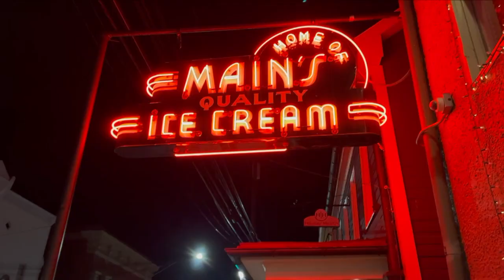RT Today_02.28.23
Reporters from RT Media, Middletown’s multimedia experience, report the latest news and announcements.